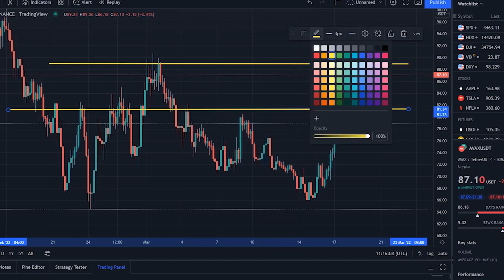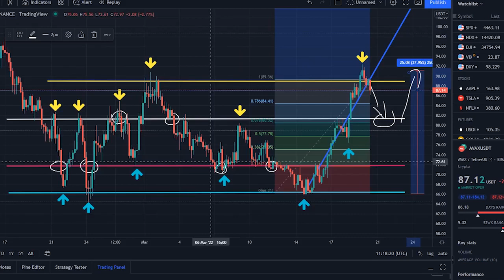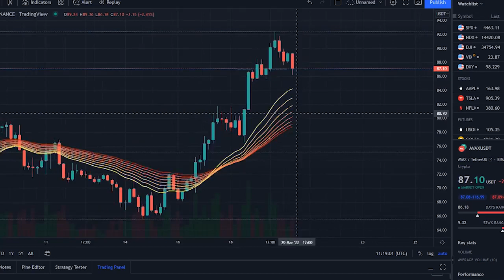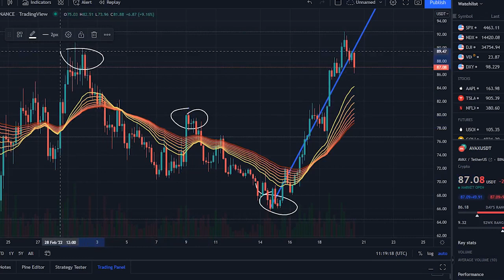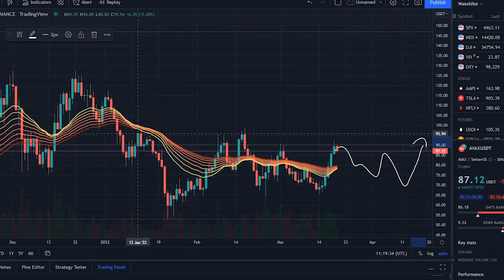AVAX HUGE PUMP SOON !! AVALANCHE CRYPTO PRICE PREDICTION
Synopsis: Current Avalanche price is $ 87.63, 24 hour trading volume is $1.92B, market capitalization is $ 23.39B, and market dominance is 1.22 percent. During the previous 24 hours, AVAX's price rose by 1.93 percentage points.

Avalanche's all-time high price of $ 146.18 was set on November 21st, 2021. Since its all-time high, the price has fallen to $ 53.36 cycle low. Since the last cycle low, the highest AVAX price was $ 98.55. Right now, the consensus view on the direction of the Avalanche price is optimistic.

Out of a maximum supply of 720.00M AVAX, Avalanche has a current circulating supply of 266.90M AVAX. Avalanche is now rated third in the Proof-of-Stake sector and first in the Avalanche Network sector in terms of market capitalization. Avalanche's value is expected to climb by 12.63 percent and reach $ 98.47 by March 25, 2022, according to our current Avalanche price forecast. Currently, the Fear & Greed Index is displaying a negative reading, but our technical indicators indicate that the current emotion is Bullish. Over the last 30 days, Avalanche has had a price volatility of 7.28 percent with a green day percentage of 53%. Avalanche is a solid investment right now, according to our Avalanche prediction.

Avalanche has support levels of $ 86.22, $ 82.72, and the strongest at $ 79.75 based on today's traditional pivot point of $ 89.18. Avalanche resistance levels are also at $ 92.69, $ 95.65, and $ 99.15. For a sense of what the Avalanche price could be like in the future, it's good to look into Avalanche's previous price movements. The AVAX/USD pair has fallen by 5.18 percent in the previous month. AVAX USD has returned 176.16 percent in the last year.

The $ 86.22, $ 82.72, and $ 79.75 support and resistance levels for Avalanche are $ 92.69, $ 95.65, and $ 99.15, respectively. Higher volatility may be on the horizon if prices break through key support and resistance levels. When Avalanche's stock rose from $ 3.22 to $ 109.37 in 2021, it was the best-performing year for the company. For Avalanche, the worst year was 2020, when the price fell from $ 5.26 to $ 3.22. Avalanche has grown at a compound annual growth rate of 1.627.66 percent during the previous three years. Avalanche typically performs best in Q1 with an average of 793.77 percent gain and worst in Q2 with a loss of -58.51 percent.

On the basis of numerous quantitative factors, the current prognosis for Avalanche in 2022 is positive. As a result, it may be a smart idea to purchase the Avalanche in 2022. However, before deciding whether or not to purchase Avalanche, you should take into account both technical and basic aspects of chain activity and development. Avalanche's previous price history may help you anticipate cryptocurrency values by looking at both on-chain and off-chain variables, as well as technical indicators. You may also look into investor sentiment about Avalanche to determine whether they are bullish or pessimistic about the stock. Be aware that no one can foresee the future with certainty, and previous performance is not a guarantee of future outcomes.

The price of Avalanche has a correlation coefficient of 0.654 with the top ten cryptocurrencies by market capitalization, excluding Tether, and a correlation coefficient of 0.783 with the top 100 coins by market capitalization, excluding all stablecoins. A currency's motion has a statistically significant weight if it's positively connected with Avalanche, and the other way around. If Avalanche moves in one way, then the currency that is negatively associated with it will move in the other direction as well.